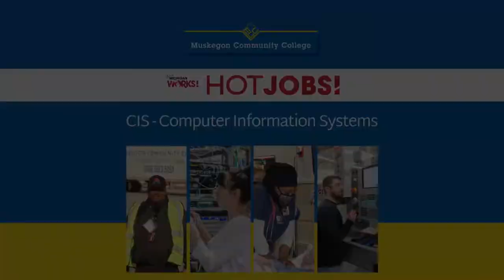Muskegon Community College Hot Jobs - Computer Information Systems short